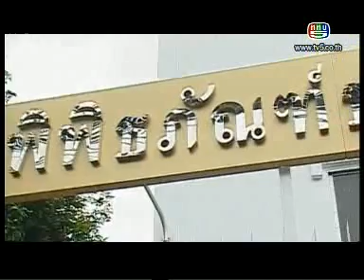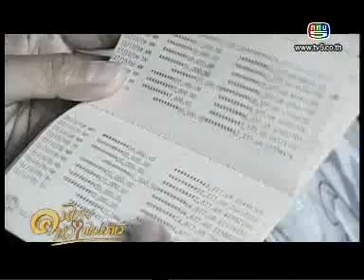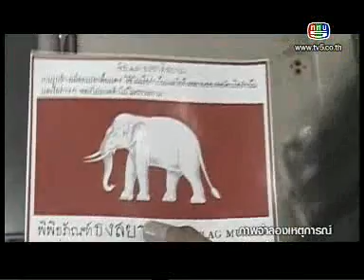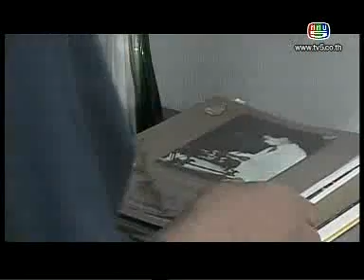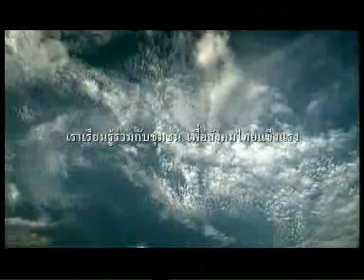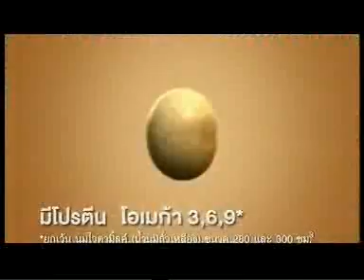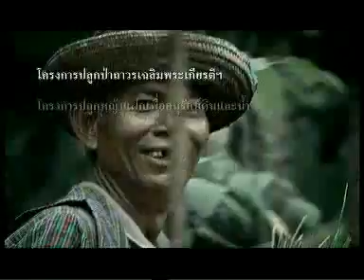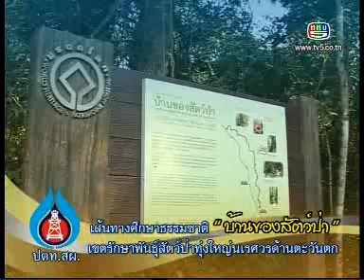รายการ "คนไทย หัวใจไม่ท้อ" ตอน ความภูมิใจของชายผู้รักชาติ "พฤฒิพล ประชุมผล"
รายการ "คนไทย หัวใจไม่ท้อ" ตอน ความภูมิใจของชายผู้รักชาติ "พฤฒิพล ประชุมผล" ออกอากาศวันที่ 12 มีนาคม 2554 นี้ ทางช่อง 5 วันเสาร์